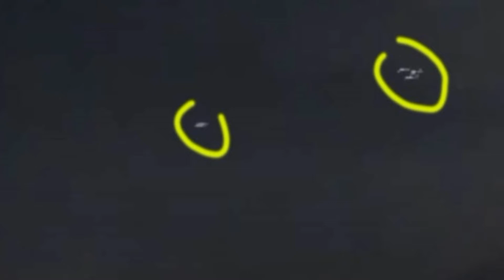Giappone - Vulcano Sakurajima - Avvistata possibile Nave Madre con gruppo di Gregari al seguito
Non dimenticare di lasciare il "Mi Piace"
!!! Condividi questo video con gli Amici !!!